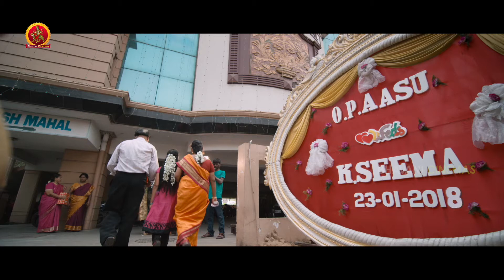నీకు ఆరు నెల్ల వరకు శోభనం జరగదు ఎందుకంటే|Aishwaryabhimasthu Movie Scenes | Arya| Tamannaah|Santhanam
Watch Aishwaryabhimasthu Movie Scenes.

Starring:  Vishal, Arya, Tamannaah, Santhanam and Others.
Directed by M Rajesh
Produced by Varram Madhavi

Synopsis: The film revolves around two friends Abhimanyu and Aasu portrayed by Arya and Santhanam respectively. They share a very thick bond which is not liked by Abhimanyu’s girlfriend (Tamannaan) and Aasu’s better half Seema(Bhanu). The girls try hard to break their friendship but things do not happen. Rest of the film is about how Abhimanyu and Aasu continue to remain friends without upsetting their lovers.